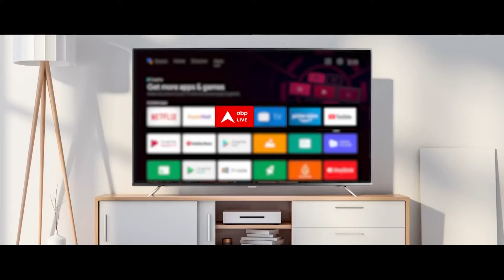Lok Sabha Election: Amit Shah और Madhvi Lata पर क्यों लगा चुनाव संहिता उल्लंघन का आरोप? | ABP News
ABP News: अमित शाह, माधवी लता समेत कई नेताओं पर आचार संहिता उल्लंघन का केस दर्ज.. FIR में लिखा गया कि चुनाव आयोग ने हाल ही में राजनीतिक दलों को बच्चों की सेवाओं और चुनाव संबंधी प्रचार में उनकी भागीदारी का उपयोग नहीं करने का निर्देश दिया है.